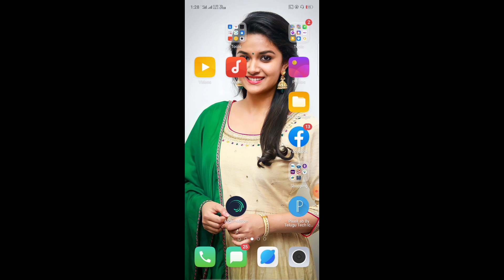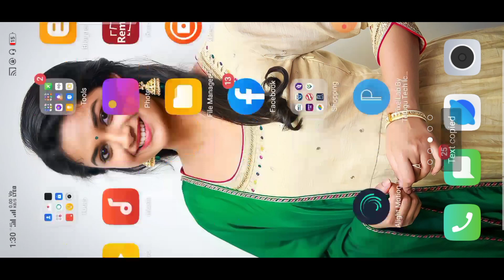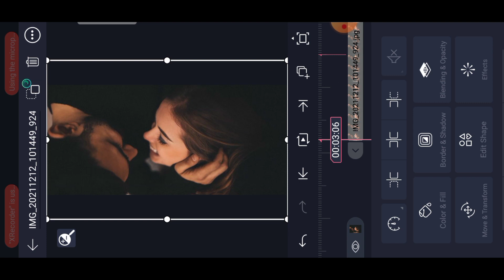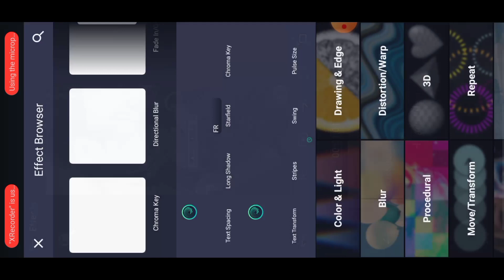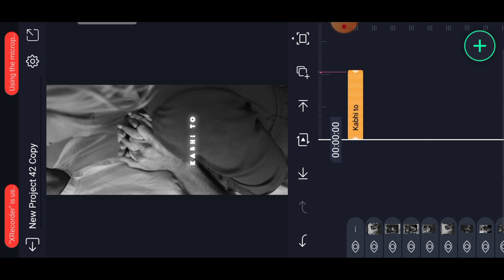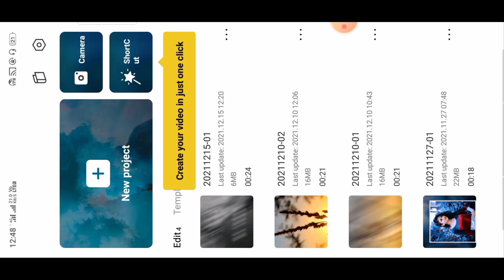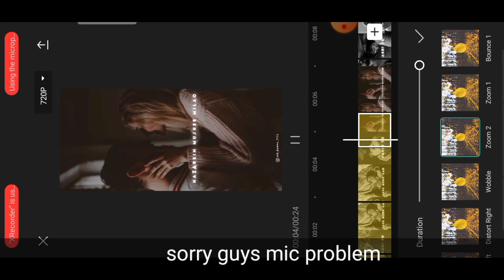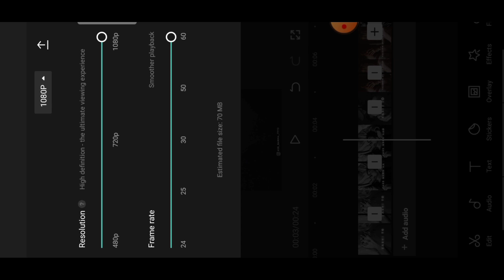trending aesthetic video editing || trending glow effect aesthetic status editing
Abhay Singh Rathoer banna
Trending glowing text lyrical status Editingect hindi